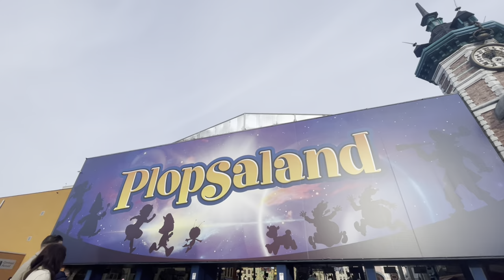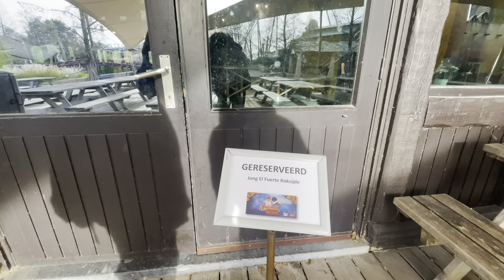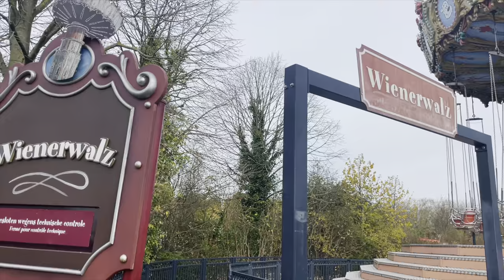Plopsa update video #47